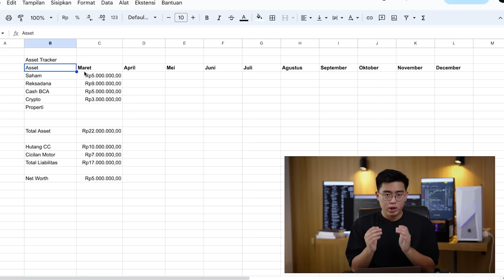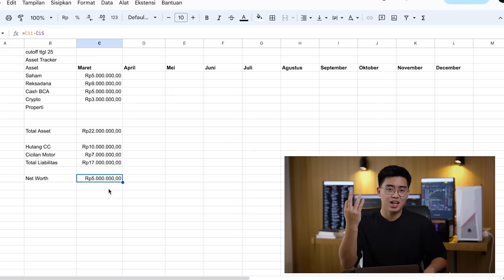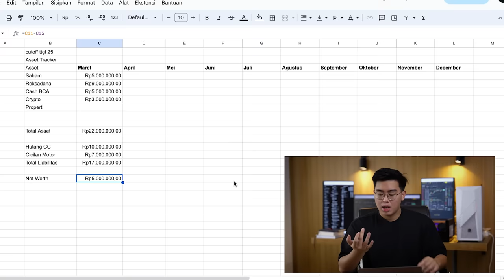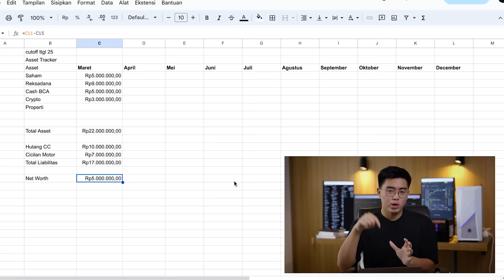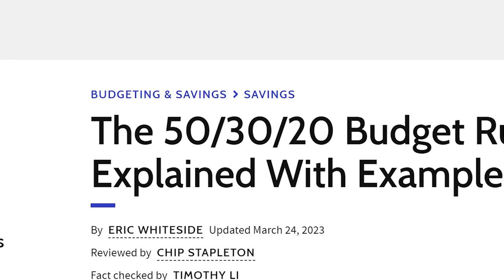Cara Ngatur Duit Tanpa Ribet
Selamat datang di saluran Youtube Timothy Ronald. Kami ingin menyampaikan bahwa semua informasi yang disajikan di saluran ini hanya bertujuan untuk tujuan edukasi dan informasi semata. Kami bukan penasihat keuangan, dan konten yang disampaikan di sini tidak boleh dianggap sebagai nasihat keuangan, investasi, hukum, atau professional lainnya.

Setiap keputusan investasi yang Anda buat adalah tanggung jawab Anda sendiri. Perdagangan mata uang kripto melibatkan risiko yang signifikan dan mungkin tidak cocok untuk semua investor. Nilai investasi dapat berfluktuasi dan Anda beresiko kehilangan sebagian atau seluruh modal yang diinvestasikan.

Kami tidak menjamin keakuratan, kelengkapan, atau keandalan informasi yang disajikan di saluran ini. Semua pandangan dan opini yang disampaikan adalah bersifat pribadi dan dapat berubah tanpa pemberitahuan.

Dengan mengakses dan menggunakan konten kami, Anda menyetujui bahwa kami tidak bertanggung jawab atas kerugian atau kerusakan yang timbul dari penggunaan informasi yang disajikan di saluran ini. Anda bertanggung jawab penuh atas Tindakan yang Anda ambil berdasarkan informasi yang tersedia di saluran ini.

Dengan mengklik tautan yang disediakan di situs ini, Anda mengakui dan menyetujui bahwa kami tidak memiliki kewajiban hukum apa pun terhadap Anda. Penggunaan tautan ini dan keputusan investasi yang Anda buat sepenuhnya merupakan tanggung jawab pribadi Anda. Regulasi mengenai mata uang kripto di Indonesia belum sepenuhnya diterapkan, dan dengan demikian, kami tidak bertanggung jawab atas kerugian atau kerusakan yang mungkin timbul.